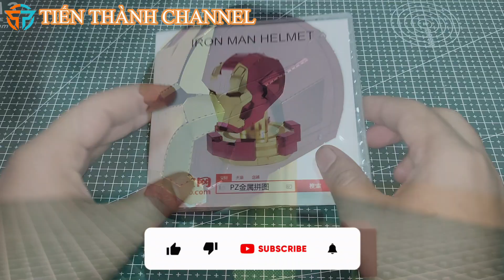[Lắp ráp 3D] Mũ Iron Man - Iron Man Helmet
Mô Hình Kim Loại Lắp Ráp 3D Metal Head Marvel Mũ Iron Man mô phỏng nón của nhân vật Iron man trong Marvel Universe bằng thép không gỉ nhiều màu, chất liệu bền đẹp.